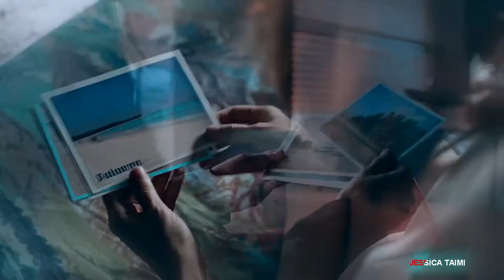Raquel & Professor II In My Blood • La Casa De Papel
Please watch in HD / [ Turn on cc for Eng / Port / Esp subs]

. ღ .
Spoilers

Series / Drama: La Casa De Papel
Song: In My Blood
Coloring: kindon18

. ღ Editing is an act of love ღ .